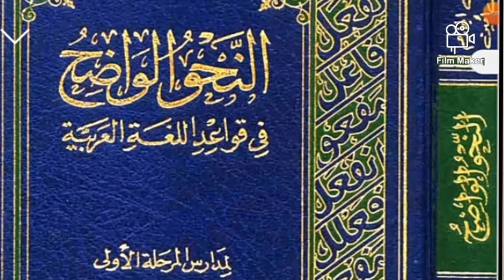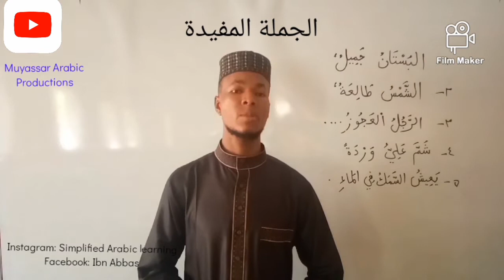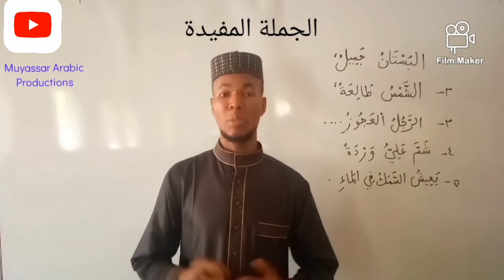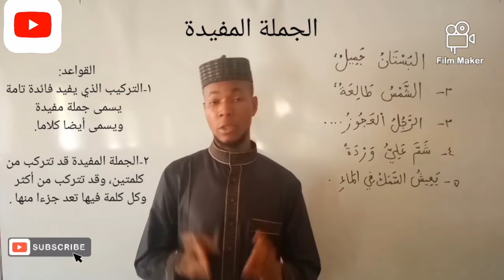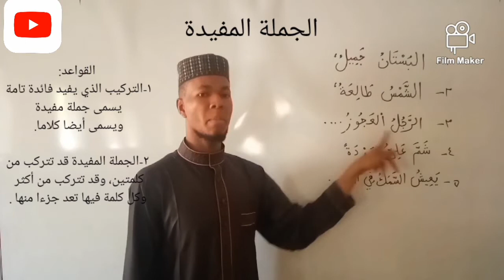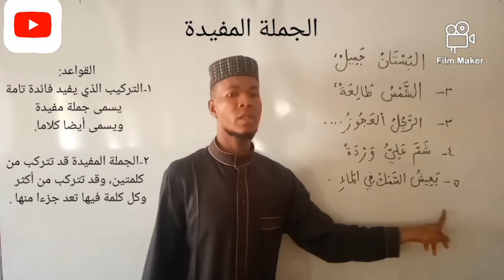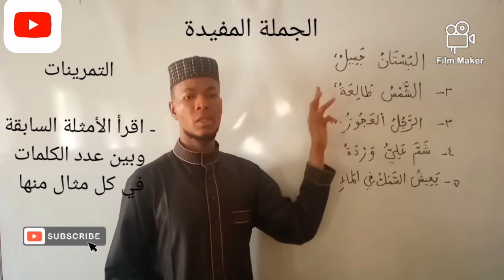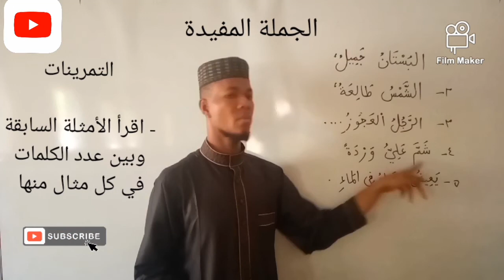A meaningful sentence in Arabic - lesson 1#arabicgrammar